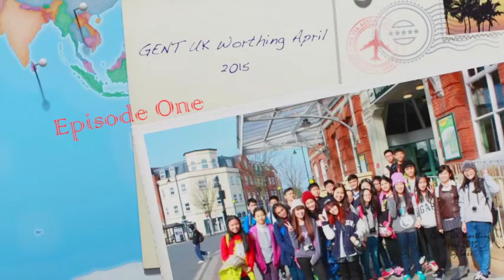HD Episode One GENT UK Worthing April 2015